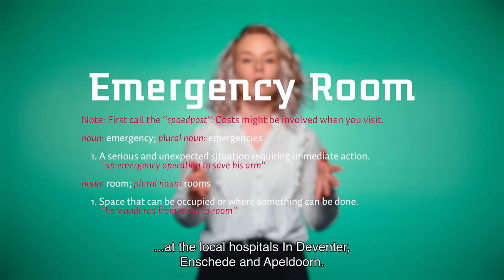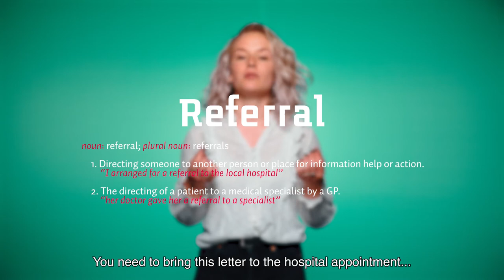Healthcare for international students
What happens if you get sick during your studies in the Netherlands? We hope you will stay in good health, but you might need to get in touch with a health provider. Healthcare in the Netherlands might be very different from healthcare in your home country, so let us explain how healthcare is arranged in the Netherlands.